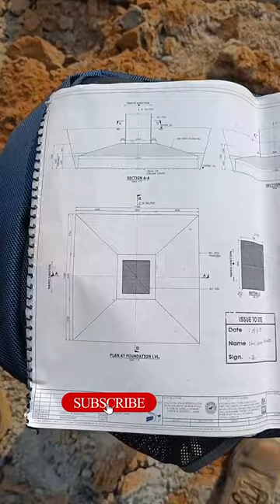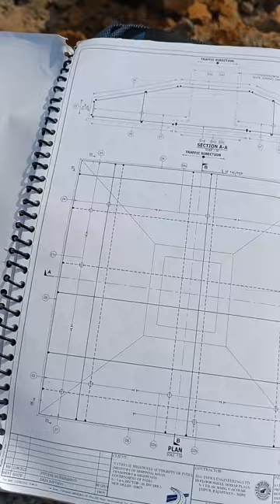1.5 KM Viaduct Foundation Reinforcement Checking and Detailing RVOD 05 Project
1.5 KM Viaduct Foundation Reinforcement Checking and Detailing RVOD 05 Project